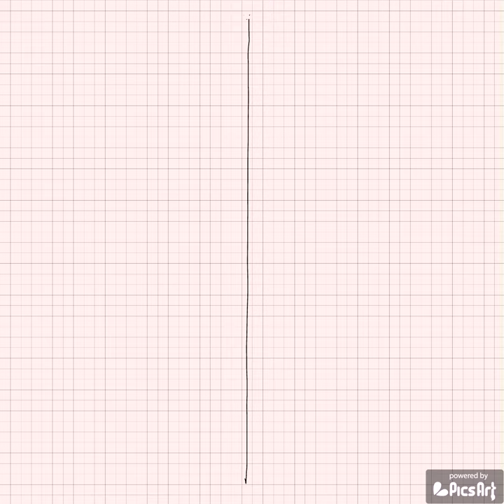face in water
Drawn with Picsart on Galaxy Note 12.2 pro